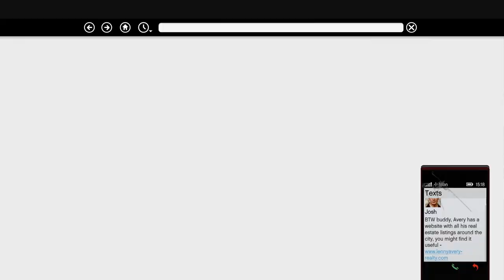Grand Theft Auto V Part 13 Gold Medal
Glitch
DarkViperAU: Thicc Thicc Thicc Thicc Thicc Thicc Thicc Thicc thicc thicc thicc